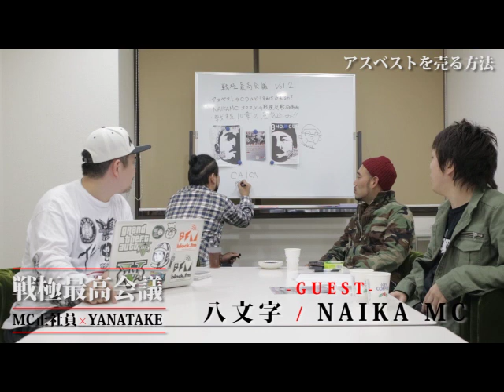戦極最高会議 #2-3「戦極caica第一弾アーティスト アスベストの売り上げ」 GUEST NAIKA&八文字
*ノーカット版は
niconico戦極チャンネル　にて有料配信開始
週明けより公開

[10.18&10.19 戦極MCBATTLE第十章真王座決定戦]
▼戦極MCBATTLE第十章真王座決定戦
10月19日@渋谷 SOUND MUSEUM VISION 本選ラウンド
13:00-21:00
前売り/￥3900　e＋,戦極ONLINESHOP販売
当日/￥4600
エントリー/￥2000*敗退した場合も本選round 1500で入場できます
*入場時ドリンク代　別途600円必要

全出演者
LIVE:
AKLO/GOCCI/サイプレス上野/晋平太/OMSB/SHUN/アスベスト
R指定/mol53/DOTAMA/呂布カルマ/座敷屋/2win/GOMESS

DJ:
yanatake/11ZERO/yukihill/motoi/hokuto from 孔雀

MCBATTLE:
01.サイプレス上野 02.GOLBY 03.DOTAMA 04.SIMON JAP
05.KBD 06.ACE 07.NAIKA MC 08.TKda黒ぶち
09.GIL 10.CHICO CARLITO 11.Mr.Smile 12.ハハノシキュウ
13.mol53 14.呂布カルマ 15.ら不 16.智大
17.G.O 18.NONKEY 19.GOMESS 20.道
21.GOCCI 22.OMSB 23.UZIthe9mm 24.晋平太

& 予選突破八名！！
前日には渋谷ファミリーで予選開催

前売りチケット販売中
e＋

[MCBATTLEエンターティメント番組]
戦極最高会議室　先行配信分

[MC]
MC正社員&YANATAKE

[GUEST]
NAIKAMC
八文字

新レーベル戦極CAICAより配信開始
MCアスベスト / いや、叶う (Produced by Yuto.com™)
iTunes配信ページ：

続報は

▼最新大会情報はこちら